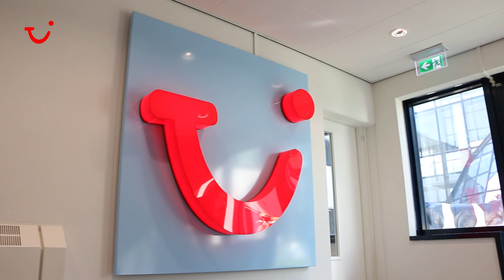Werken bij TUI - Customer Services Center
Vind meer informatie over onze TUI vakanties, tripjes en vliegtickets op onze website!

Wil je meer te gekke vakantie vlogs en travel video’s bekijken? Volg ons YouTube kanaal!

Kijk voor meer leuke vakantietips, vakantieverhalen en avonturen op onze TUI Blog!

Bedankt voor het kijken! Vergeet niet een duimpje omhoog te doen en een reactie achter te laten!